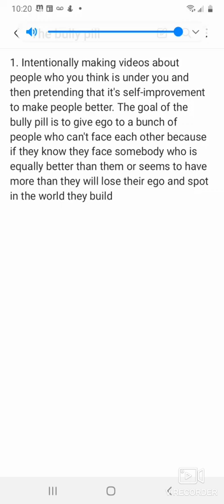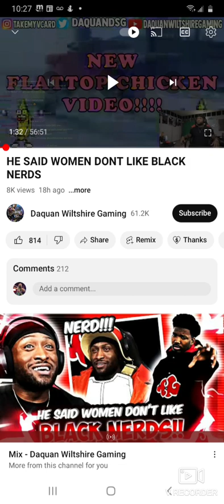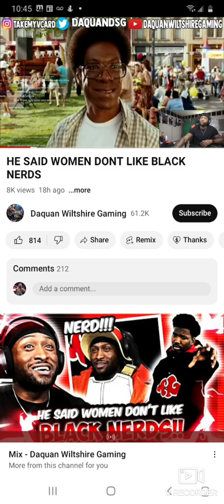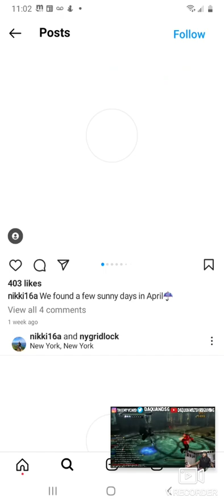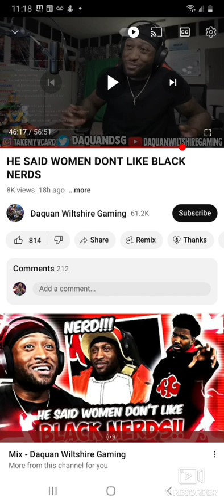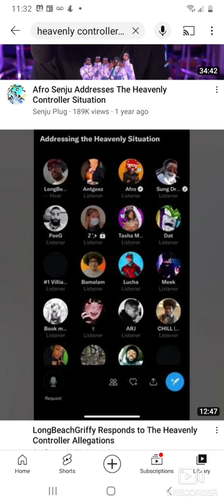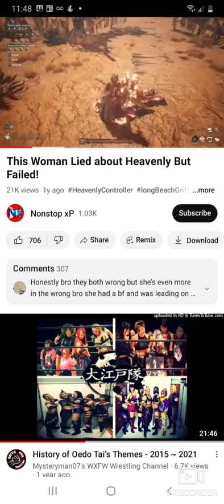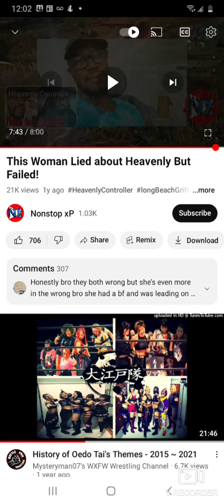reasons why the b*lly pill is growing explained